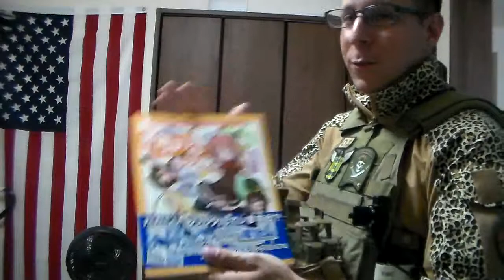GSK kinda just rambles on for a while...